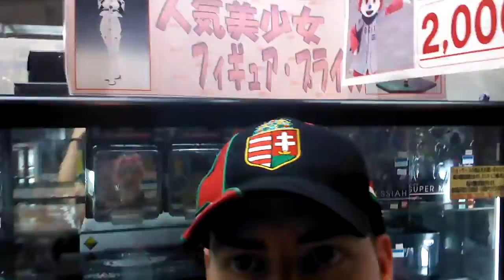MTE 11/08/2013 - Giappone Giorno 3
La giornata di oggi si è divisa tra Akiabara e Harajuku.
Peccato sia piovuto e non ci siano stati cosplay in giro.